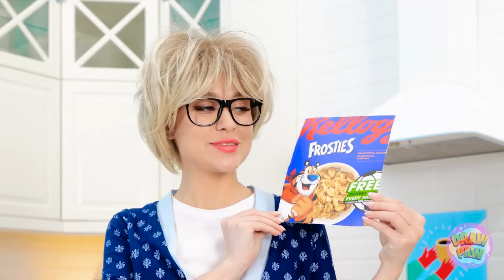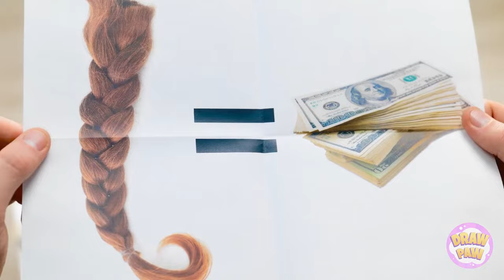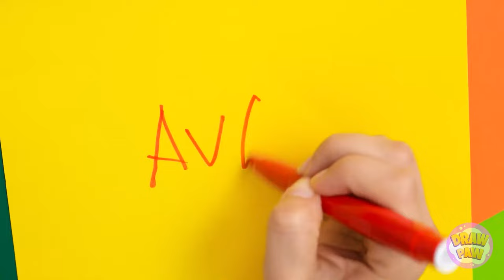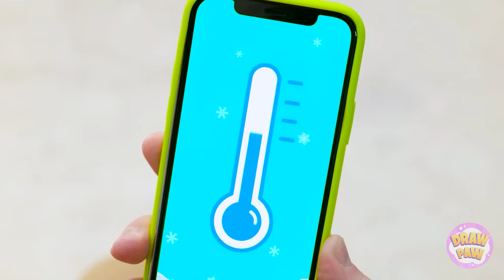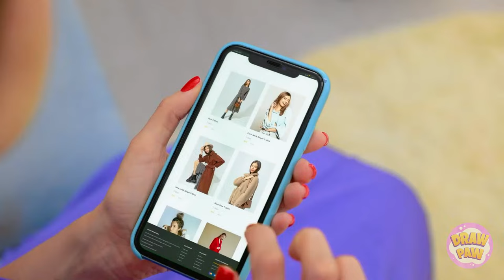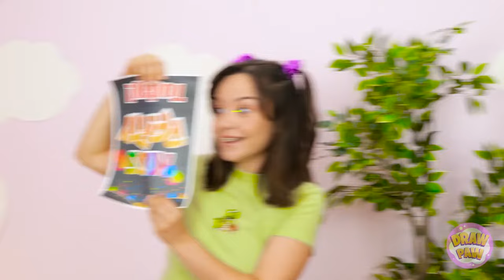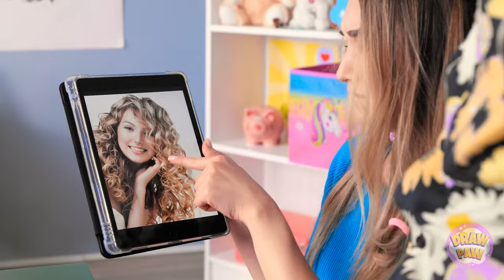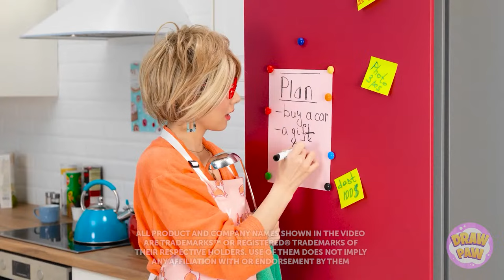SMART KITCHEN HACKS FROM A CRAFTY PARENTS 😍|| How To Be Friends With Your Kid! DIY Ideas by DrawPaw